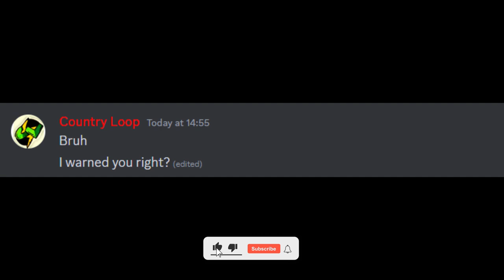When you ping everyone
Fish's country loop